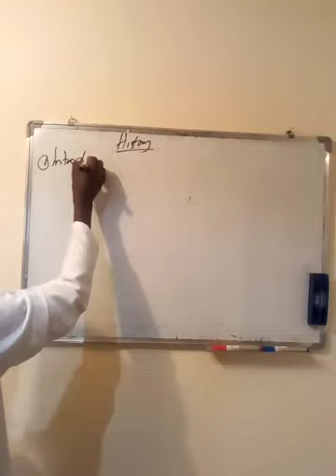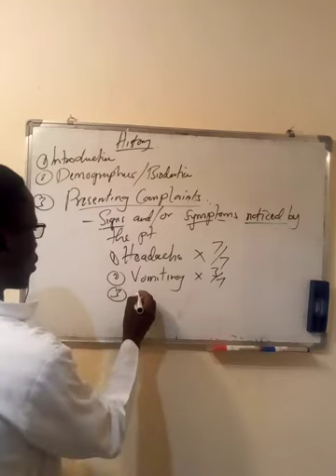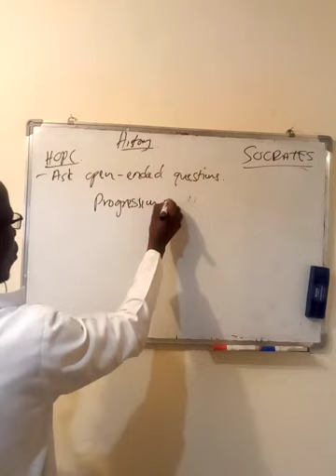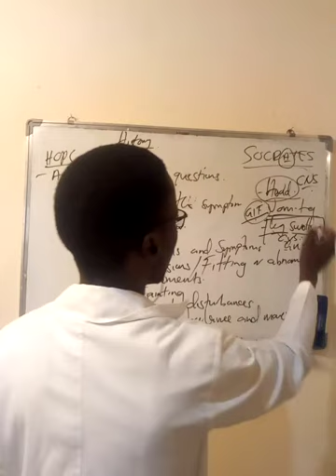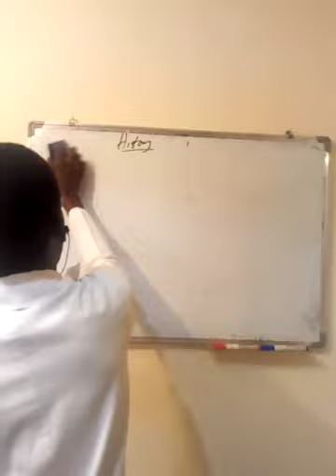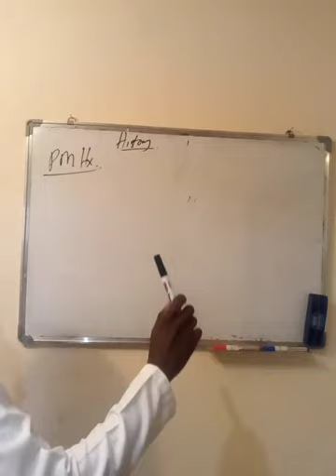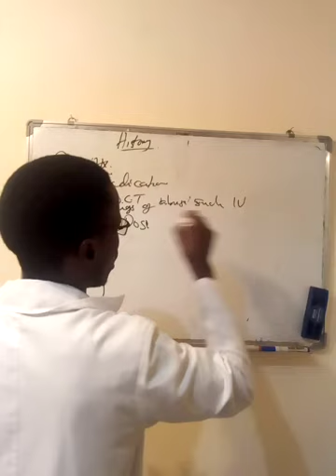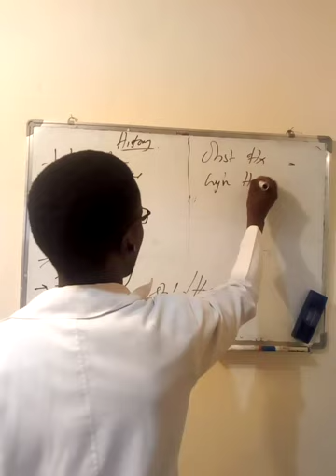HISTORY TAKING PART 3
Presenting Complaints, History of Presenting Complaints, Systems Review, Past Medical and Drug History.